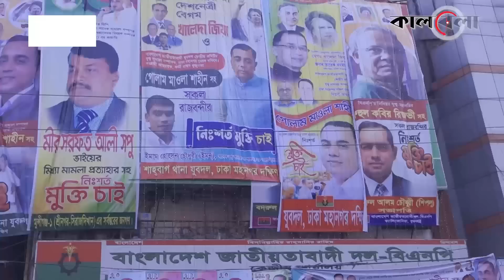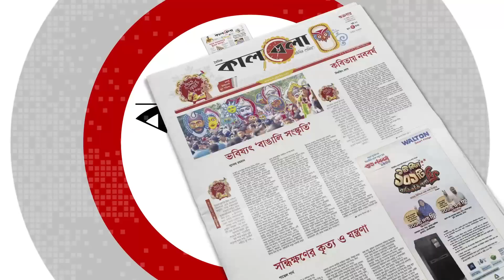বিএনপির ৩ নেতাকে তুলে নেওয়ার অভিযোগ | BNP Leader Abduction | Kalbela News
এবার বিএনপি ও তাদের অঙ্গ সংগঠনের তিন নেতাকে তুলে নিয়ে যাওয়ার অভিযোগ উঠেছে আইনশৃঙ্খলা রক্ষাকারী বাহিনীর বিরুদ্ধে। শনিবার রাত সাড়ে ৯টার দিকে রাজধানীর শ্যামলীর আদাবরের বাইতুল আমান হাউজিংয়ের বাসা থেকে সাদা পোশাকে আইনশৃঙ্খলা রক্ষাকারী বাহিনীর সদস্যরা তাদের তুলে নিয়ে গেছে বলে অভিযোগ করেছে বিএনপি।